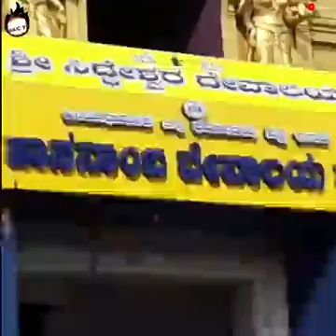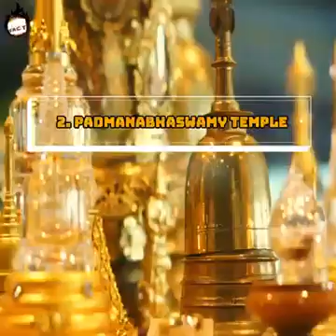misterius temples in India word